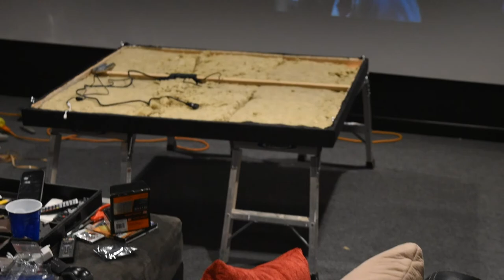Home Theater Acoustic Panel and LED Lighting Build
*Sorry that I'm out of focus* A quick video of building 3 ceiling acoustic panels for my home theater. LED lighting back lit with WiFi control. Three 16' LED light strips bought at Parts Express along with WiFi transmitters. 6 yards of black velvet. 1"x 3" pine, 46" square frame. Not my best video (90+ degrees that day, juggling 3 things) but I wanted to create some new content for everyone.